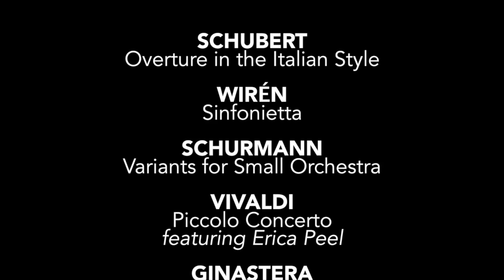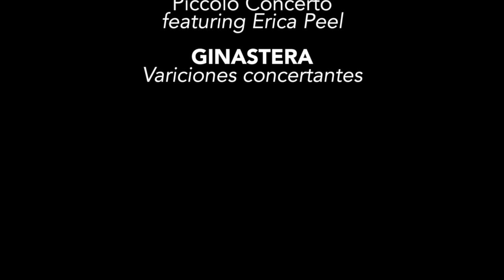The Omaha Symphony presents Variations: Music by Schubert, Vivaldi, Ginastera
The Omaha Symphony will perform Variations: Music by Schubert, Vivaldi, Ginastera on Sunday, Sept. 21, 2014, 2 p.m., at Joslyn Art Museum. In this video, Music Director and conductor of Variations, Thomas Wilkins, will speak with Resident Conductor Ernest Richardson about the importance of choosing pieces that allow orchestra members to perform solos and grow as musicians.